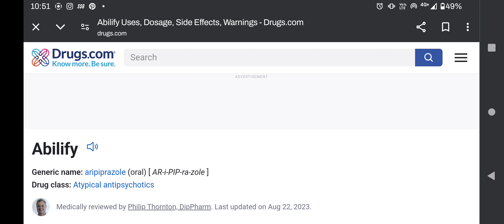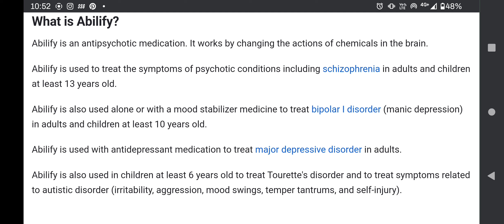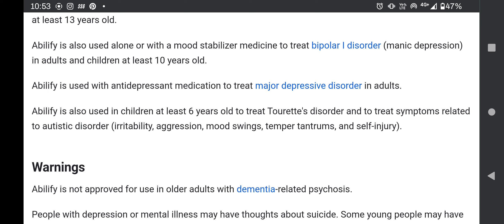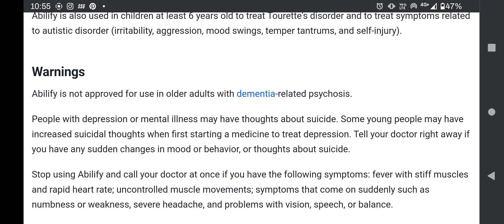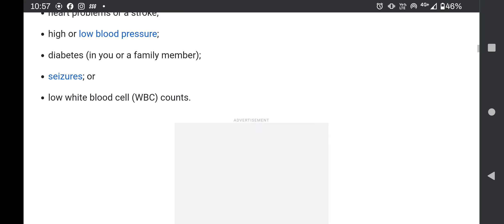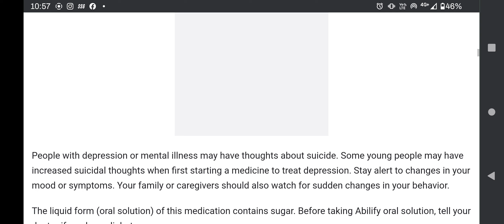1 Abilify (aripiprazole) drug information. Disclaimer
Explaining drug by alphabetical order

"A" category drugs no 1